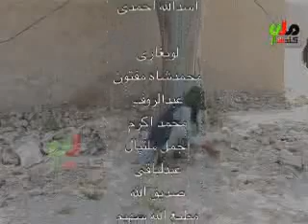Kandahar Pashto Drama Rewajuna Part 1